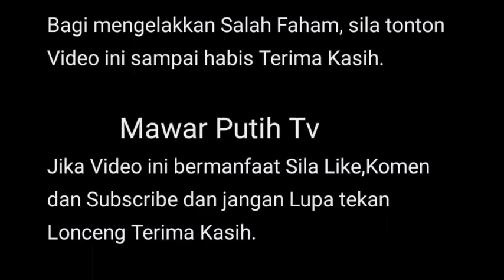P SARAH TAK TER1MAH TEMAN BAIKNYA D F1TNAH ⁉️ JAWABAN PADU DI BER1 PADA KLURGA HAFIDZ R0SHID ⁉️💥👊